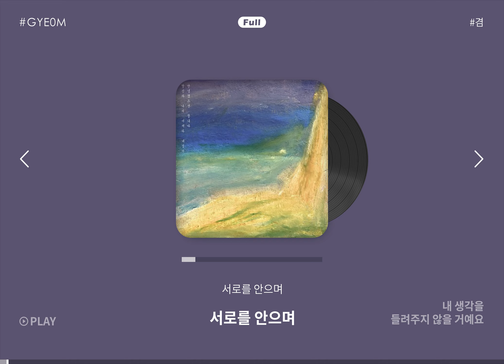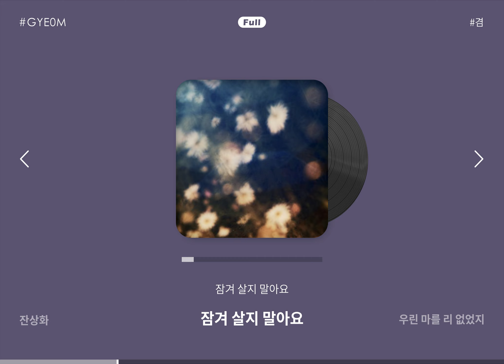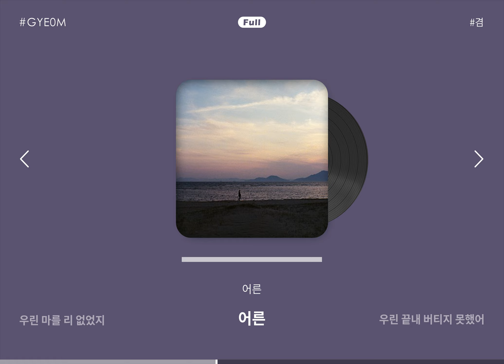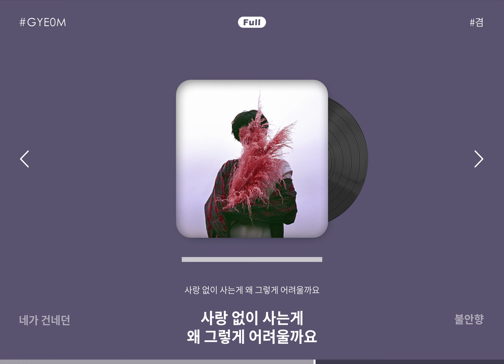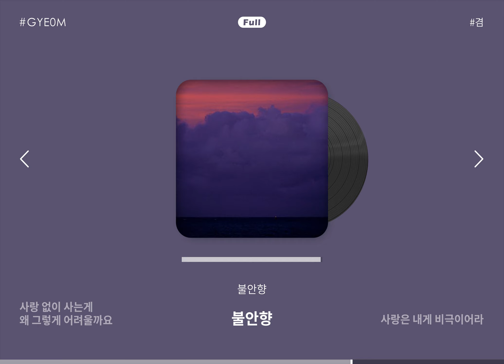💿𝗙𝗨𝗟𝗟▸ 겸 노래모음 | GYE0M songs playlist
🎁가수 / 노래를 추천해주세요 (구글 설문지)

📌45:00 광고제거